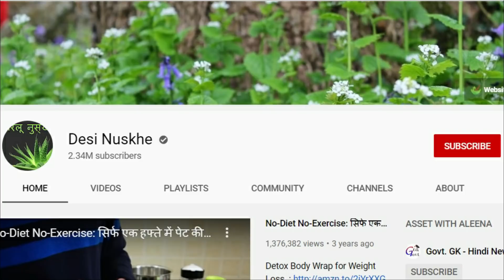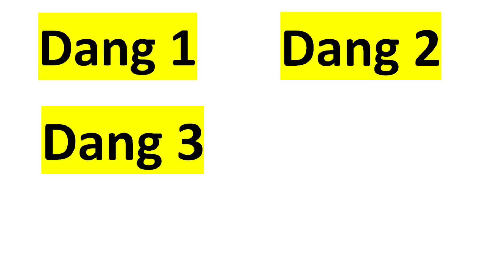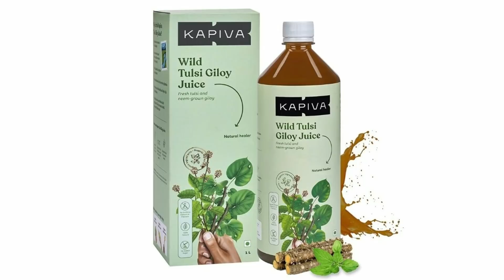डेंगू बुखार का घरेलू इलाज